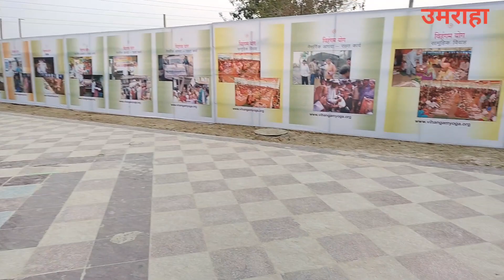बनारस उमराहा में स्वर्वेद मंदिर||Umaraha me swarved mandir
बनारस उमराहा में स्वर्वेदमंदिर|| Umaraha me swarved mandir